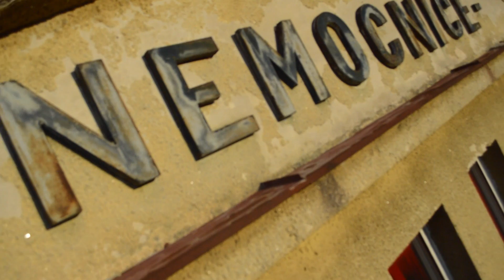Na-Nuke vs Vestax VCI 380 vs Toad Licker - Task Horizon & Spite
Vestax VCI 380 vs Na-Nuke vs Toad Licker - Task Horizon & Spite